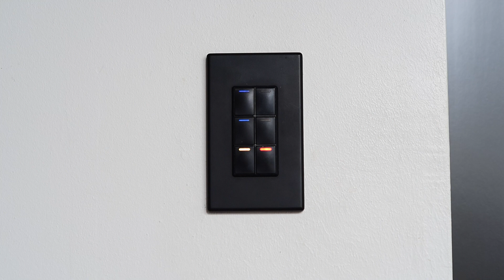La domotique pour le home cinéma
Nous allons découvrir à quoi sert la domotique et comment elle peut rendre votre système home cinéma beaucoup plus simple d'utilisation et, surtout, accessible à toute la famille.

Vous verrez un exemple avec la télécommande de la marque Control4.